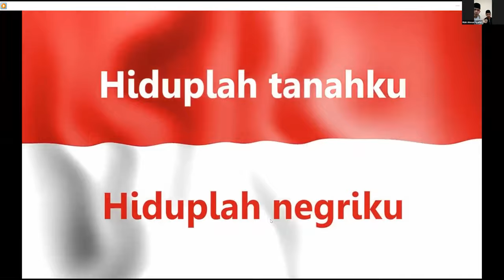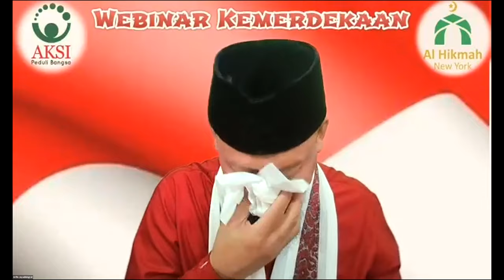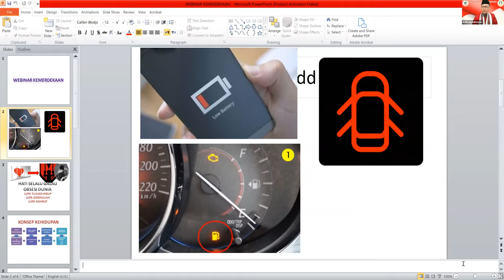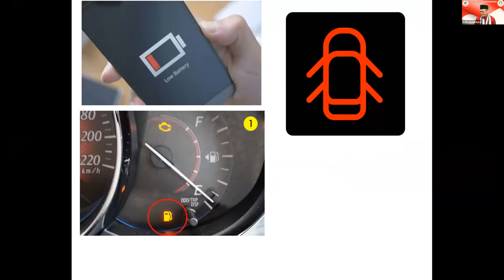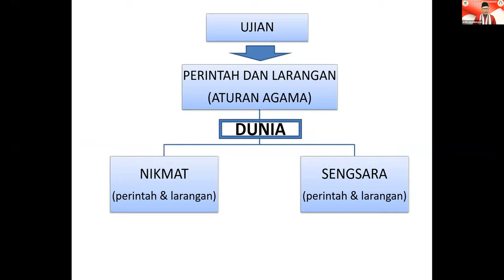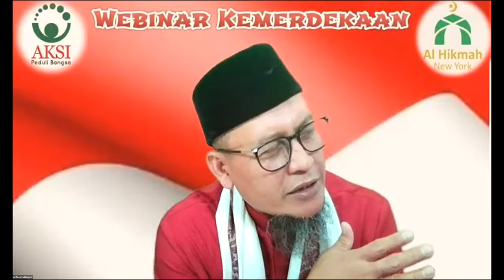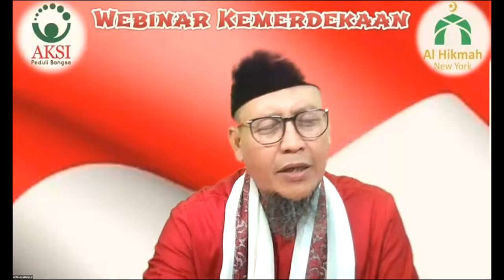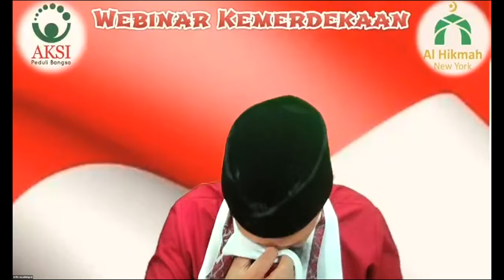Sesi 1 dengan tema “Menjadi Insan Medeka”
Bersama Ustad Arifin Jayadiningrat dan Aksi Peduli Bangsa